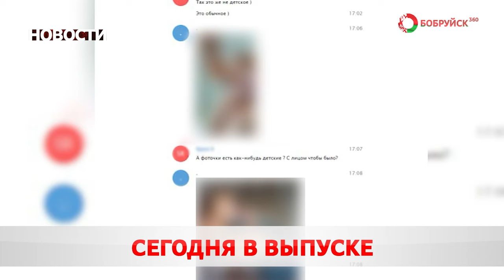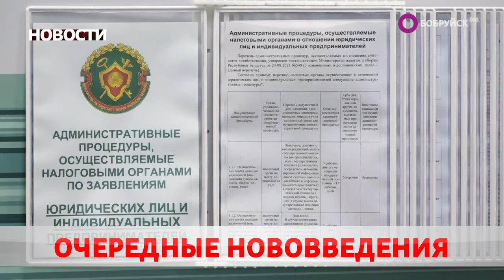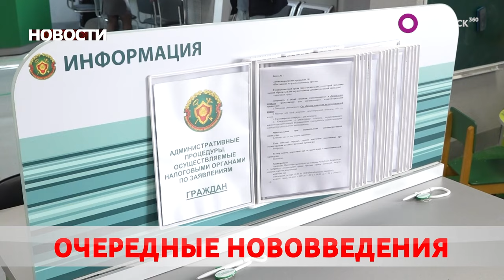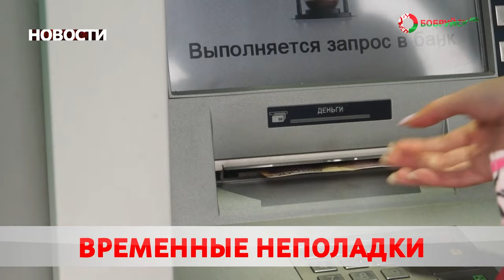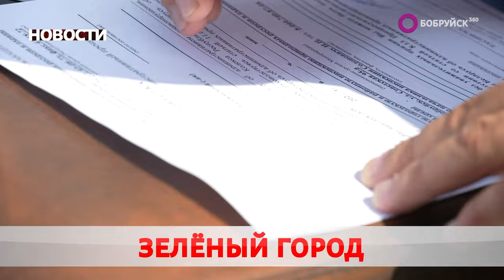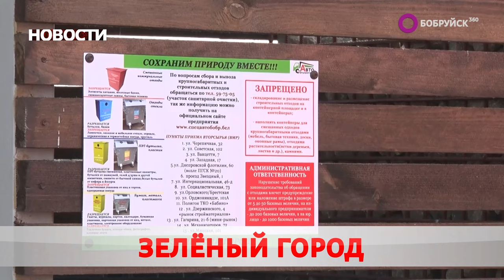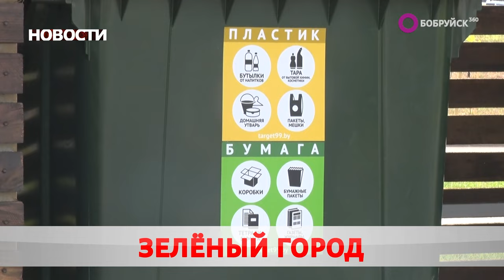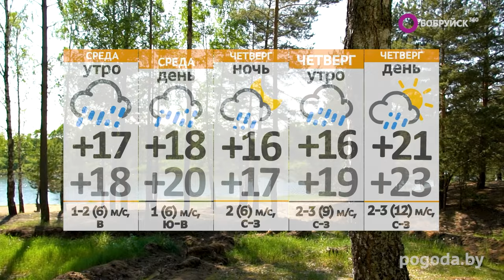НОВОСТИ: Государственный визит в Монголию, детский праздник, «Белшина» выиграла матч